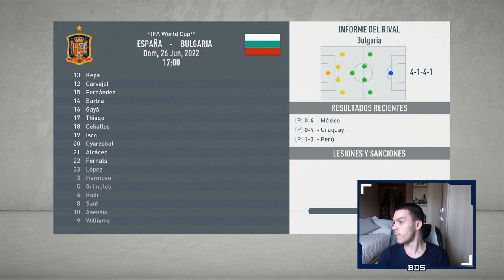FIFA 20 MODO CARRERA | REAL MADRID | MUNDIAL 2022 - ESPAÑA #43